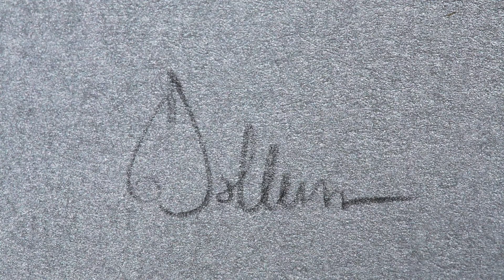INFERNO MOVIE POSTER by MALLEUS/DARK CITY GALLERY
Dark City Gallery and Malleus present a celebration of the key films of Italian horror master Dario Argento.  These fantastic prints are official, limited edition, hand made silkscreen prints and are signed and numbered by the artists.

Inferno is the 8th poster in the series of 9 and all posters currently available can be found